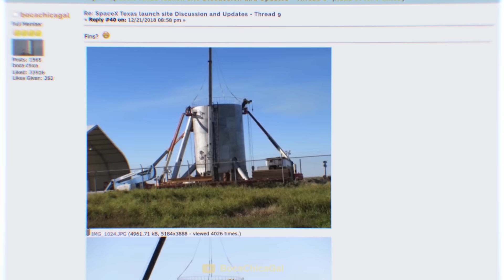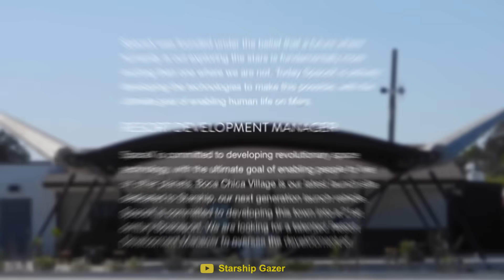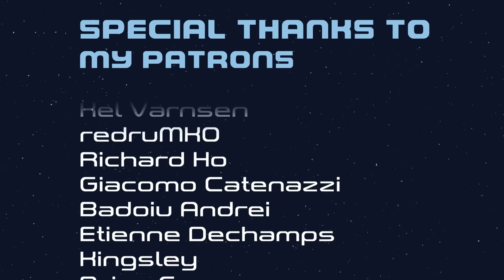Why SpaceX Is Starting Its Own City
SpaceX’s facility in Boca Chica has grown a lot in the last couple of years. But if they want to attract the brightest minds to come and work there, they need to turn Boca Chica into a thriving city. This video looks at the plans to create Starbase and what SpaceX needs to do to make it happen.

Thanks to the following channels for their awesome footage!

Music used in this video:

» Oceans - Bobby Renz
» See You - Maxzwell